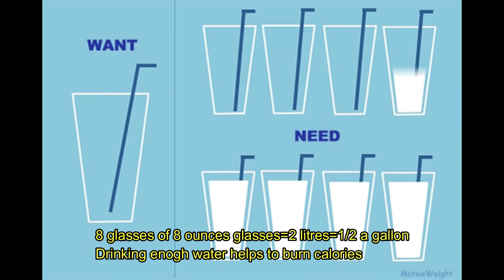நீர் உட்கொள்ளவுதால் உடல் எடை குறைகிறதா?. Water for weight loss in Tamil. Weight loss tips.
நீர் உட்கொள்ளல் உடல் எடையைக் குறைக்க உதவுகிறதா?. Water for weight loss in Tamil. How to use water for weight loss. Weight loss tips.Water intake for weight loss.
How water is helping to reduce your weight?